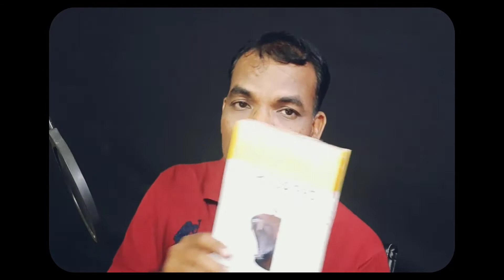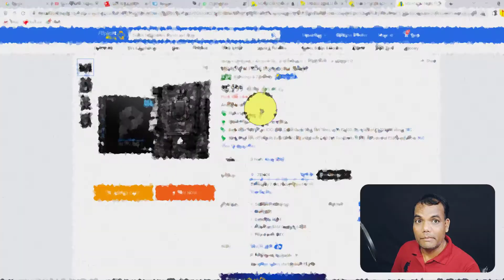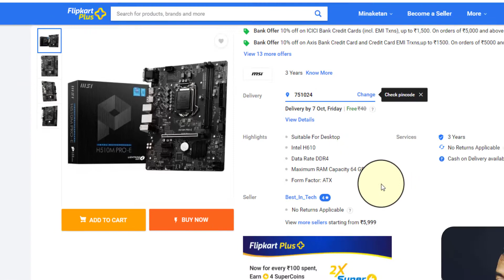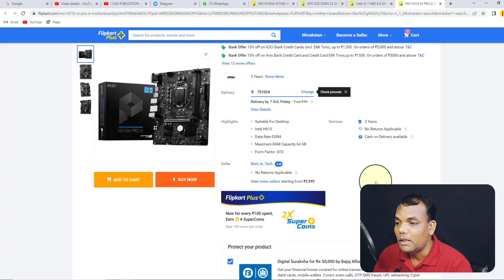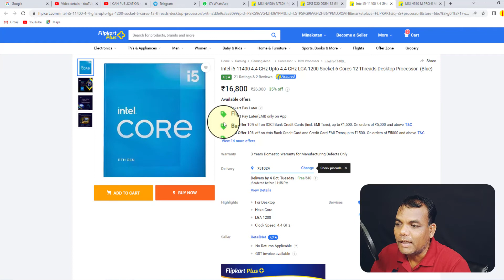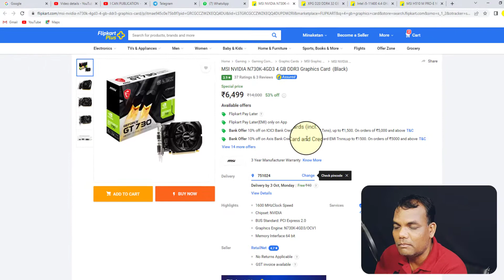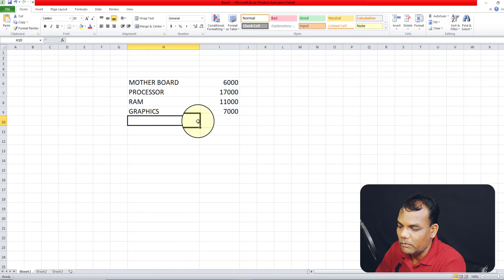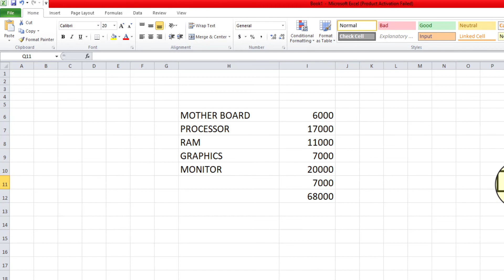VDO Editing ପାଇଁ କେମିତିକା କମ୍ପୁଟର ଦରକାର I ବାହାଘର VDO Editing ପାଇଁ କମ୍ପୁଟର I